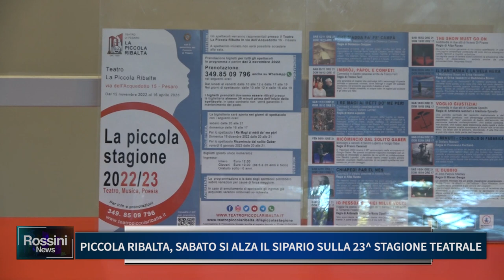PICCOLA RIBALTA: SABATO SI ALZA IL SIPARIO SULLA 23° STAGIONE TEATRALE